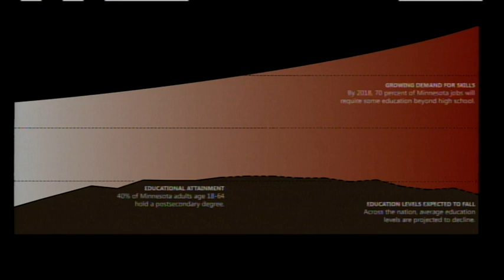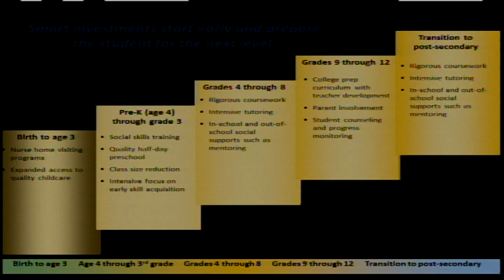TEDx1000Lakes - Dane Smith - And How are the Children?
Dane Smith, president of Growth & Justice, stresses the importance of investing in children and education from cradle to career. Using examples from Itasca County, Cook County and Willmar, Dane shows the impact of education and participation on a community.